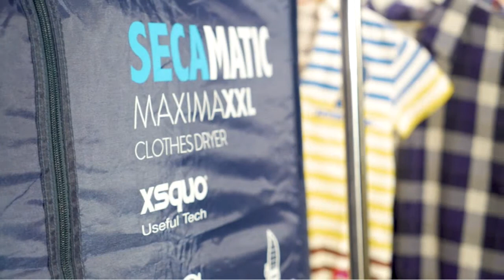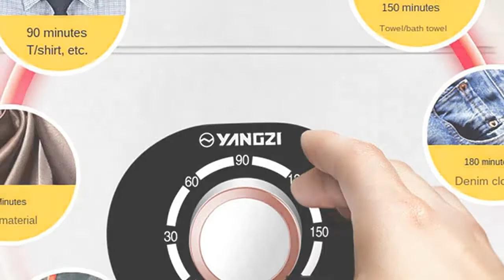Maquina para secar ropa: Los 3 mejores secadoras de ropa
✋  Aquí están los 3 mejores secadoras de ropa disponibles en el mercado.

??? ENLACES DE COMPRA MAQUINA PARA SECAR ROPA ???

1) Secadora de ropa Secamatic Máxima XXL por Ventilación, 1200W, Capacidad de Secadora 15 kg y 30 Kg de Tendedero y Armario. Temporizador 180 min, silencioso, multifunción:

2) EXEDSCEND Secadora de Ropa eléctrica para el hogar 1.5 Metros Armario Ropa Infantil Máquina de Secado rápido portátil, Secadora de Secado Plegable Secador de Bajos

3) Secadora De Ropa Compacta Portátil Eléctrica Secadora De Ropa Compacta De Gran Capacidad Con Secadora De Ropa De Potencia De Secado De 250 W, Secadora Pequeña Adecuada Para Viajes Y Uso Familiar,N

00:00 - Intro
00:04 - 1) Secadora de ropa Secamatic Máxima XXL por Ventilación,...
01:13 - 2) EXEDSCEND Secadora de Ropa eléctrica para el hogar...
01:49 - 3) Secadora De Ropa Compacta Portátil Eléctrica Secadora De...
02:20 - Outro